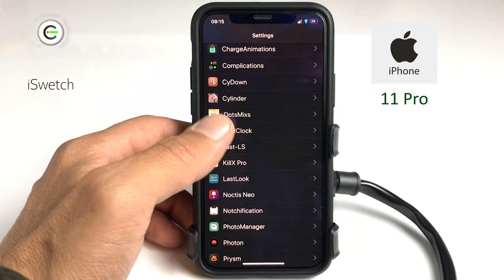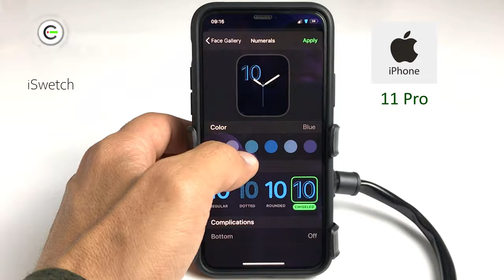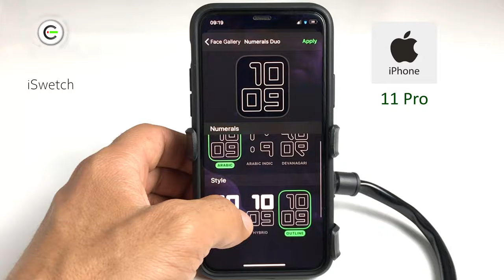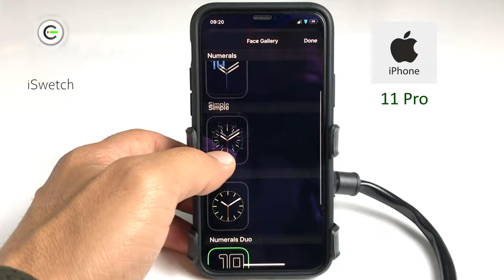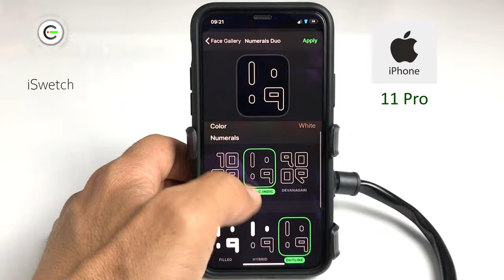İOS 13.5 JB New Great lock screen tweak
A true Ambient Display experience you deserve.
Appearance
Minimal
Modular
Watch Face
There are also a lot more options to customize the appearance of your Ambient Display.
Most 3rd party tweaks are supported out of the box. Just to name a few:

Jellyfish
Complications
Sylph
Grupi
Xen HTML
and much more...
Always On
Perfect for a charging stand!
Photon features an optional Always On (AOD) setting which is turned off by default. You can turn it on/off from the settings pane or CC Module.
The default settings are the most optimized and recommended way to use AOD, as it has almost to no battery drain!
Battery Saving techniques used in default settings turned on automatically each time the AOD screen gets activated:

Inactivity Detection, Pocket Detection, Screen Dimming, Low Power Mode, AOD Only while Charging.
Face ID will be in standby mode when the Ambient Screen is active, the device is kept locked. It'll be in Authentication mode again after the Ambient Screen gets dismissed e.g. with Raise to Wake.
(Known issues: Device display turns on and off repeatedly: Conflict with Kalm's 'Up Next' option.)

OLED Protection
Photon uses Apples methods which update the time label every minute to prevent OLED Burn-in issues. Screen elements will move their position accordingly.

Haptics
Photon supports multiple gestures to dismiss it's Ambient Screen to make the experience as stock as it can get:

Raise to Wake
Tap to Wake
Slide up to Wake (Notice: Non Home button devices only)
Home/Side button
Haptic Feedback and an option to configure the Number of Touches for Tap to Wake is also present.
There is also a feature to turn the device display off by covering the iPhones Notch with your hand. (Like on the Apple Watch), Notice: Face ID devices only.

watchOS faces
Yes you read it right. Photon has selected watchOS faces builtin to make up a beautiful Ambient Display experience. These can be configured from the settings pane. (Apple Watch not required!)
Notice: Availability of Watch Face types depend on your iOS version. Not all Watch Faces are supported. iOS supported Watch Faces: 'X-Large', 'Numerals', 'Simple', 'Colour', 'Numerals Duo', 'Numerals Mono'. iPadOS does currently only support 'X-Large', 'Numerals Duo', 'Numerals Mono' faces.
(Known issues: Face Gallery Menu localization bug on iPadOS).

Widgets
Photon includes a builtin widget view which can be turned on/off from the settings pane. It is turned off by default.
Included widgets:

Weather
Weather Image
Music
Battery
Activity (will replace Battery if selected)
(Known issues: Weather shows 0°) : Try these steps to fix: -1. Re-install and open the stock Weather app, -2. Configure a default location in stock Weather app, -3. Wait
(Known issues: Music Playing View has vertical offset)